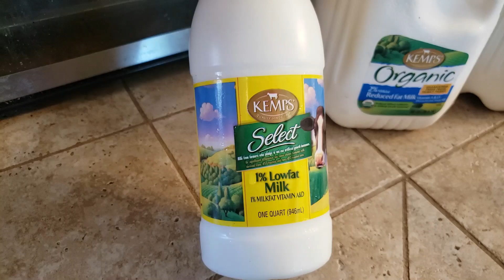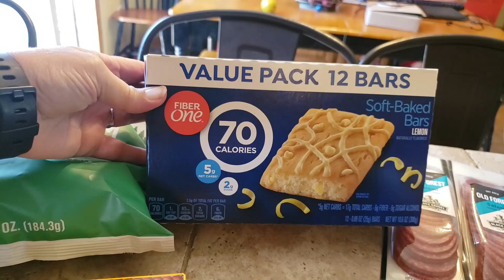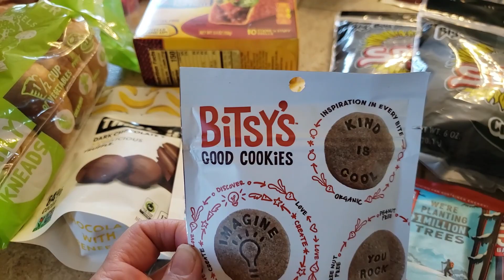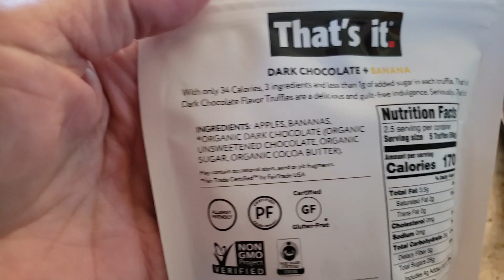Rubys Pantry Haul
June's Rubys Pantry Haul